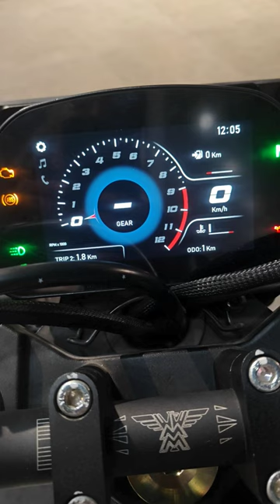Rs 9 Lakhs Moto Morini Scrambler Bike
Rs 9 Lakhs Scrambler Bike from Moto Morini

Moto Morini company has launched its premium scrambler bike Seiemmezzo in India. In this short video we are going to show you all the important details of this middle weight scrambler bike. So watch the video completely.